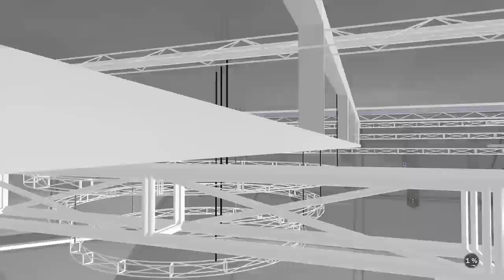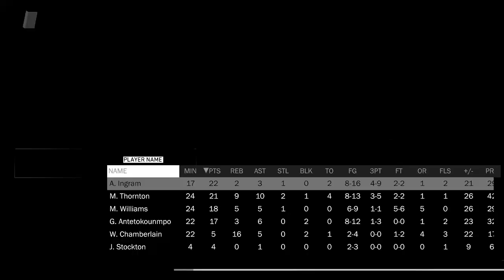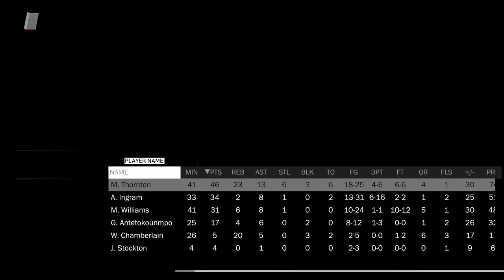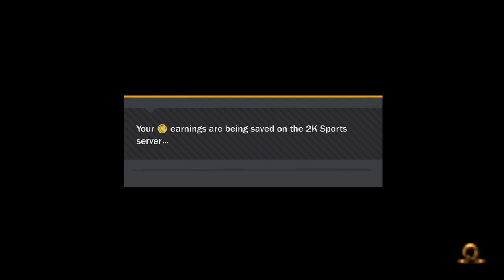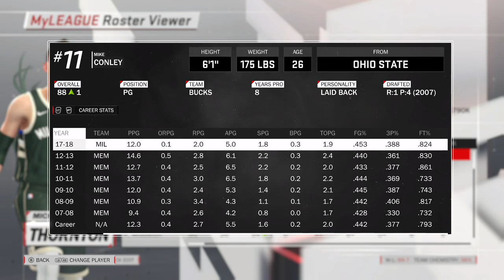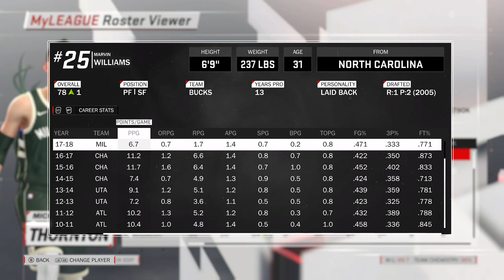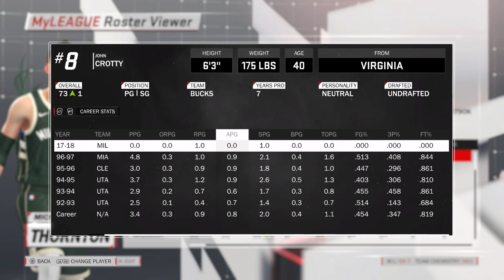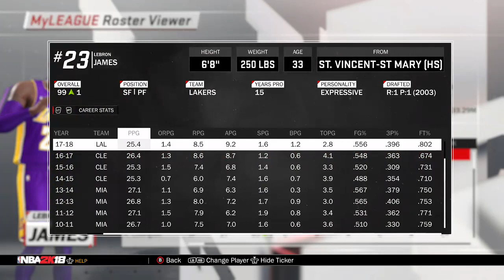NBA 2K18 MyLeague - Welcome to the team Andre Ingram